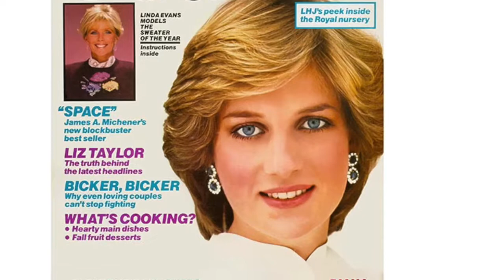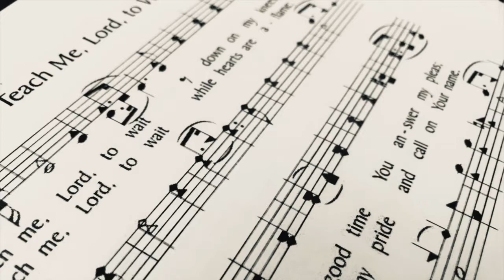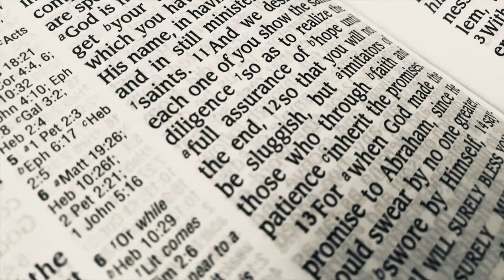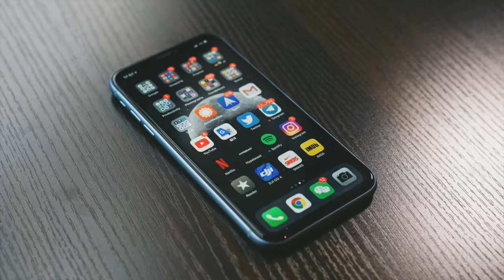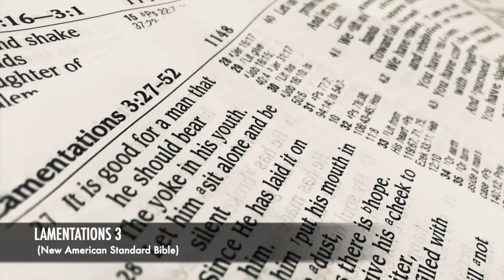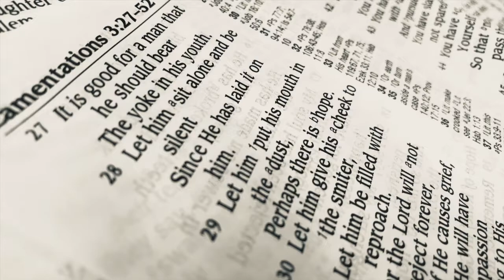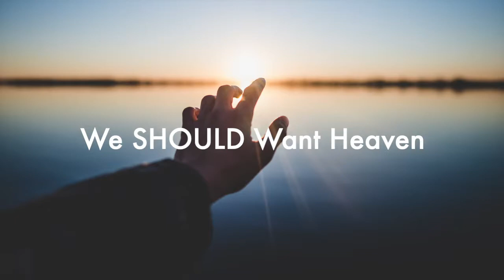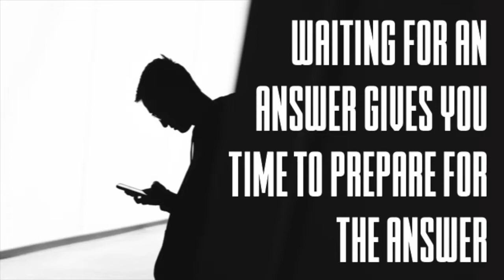Waiting Is The Hardest Part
As hard as it is to endure, being forced to wait has some incredible benefits.